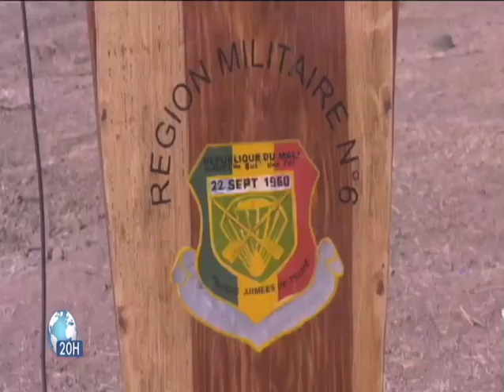FAMa | Cérémonie de la pose de 1ère pierre du centre social du camp militaire "Ballobo" de Sévaré